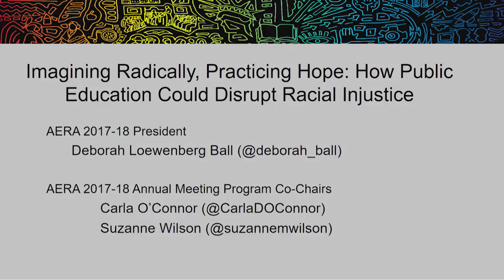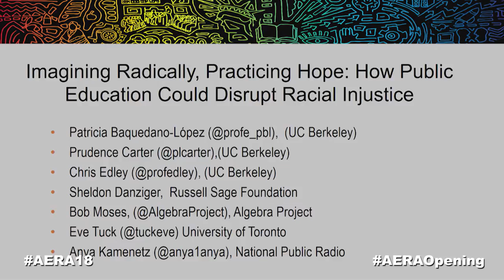AERA 2018: Opening Plenary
The 2018 AERA Annual Meeting Opening Plenary Session, “Imagining Radically, Practicing Hope: How Public Education Could Disrupt Racial Injustice,” focused on public education’s central role in the struggle for justice.